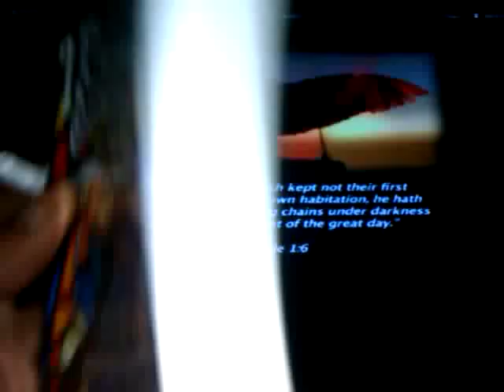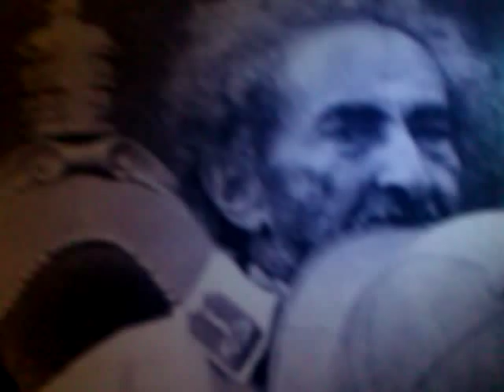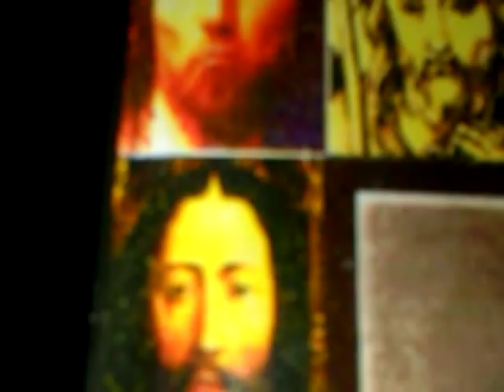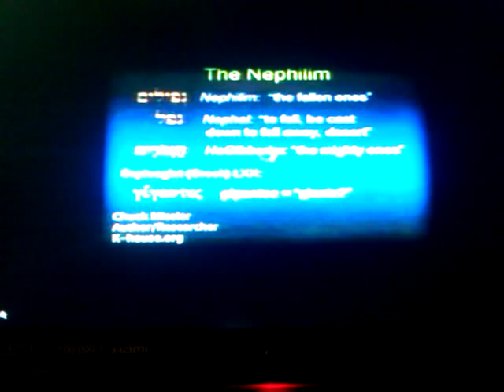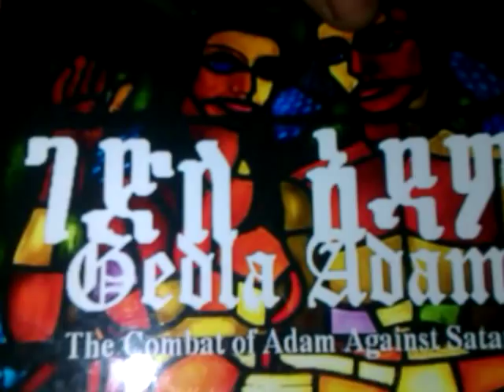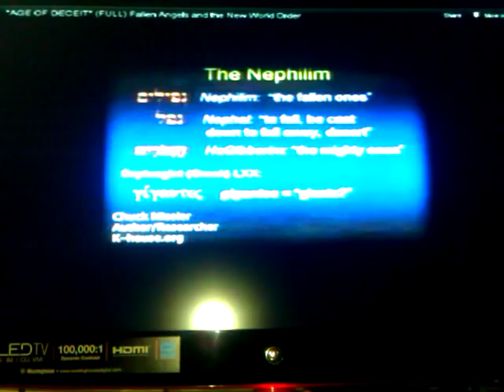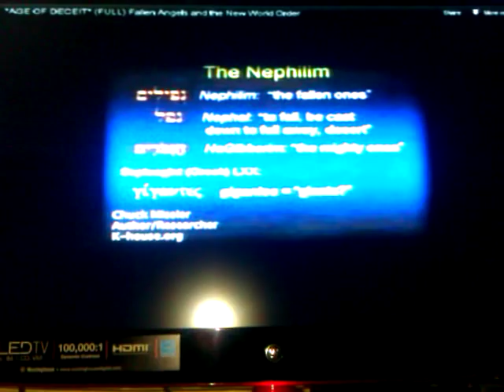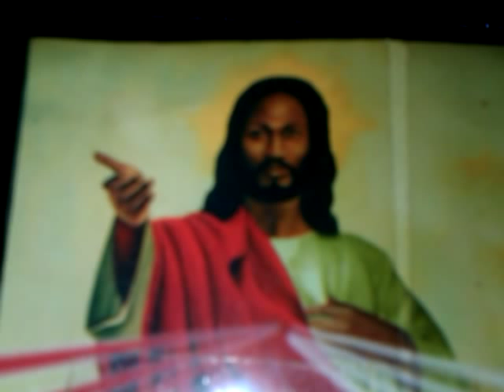RASTAFARI KNOWERS: SATANephilims vs. BaneHAELohim: SETH & JARED@GADLA ADAM - Pt2 "AGE OF DECEIT"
RASTAFARI KNOWERS: SATANephilims vs. BaneHAELohim: SETH & JARED@GADLA ADAM - Pt2 "AGE OF DECEIT" or also broadcast as RASTAFARI KNOWERS Pt2: Satan/CAINites vs. Son of SETH & JARED In GADLA ADAM "AGE OF DECEIT"  feat. Ras Iadonis Tafari; aka Wendim Yadon & Beta Rastafari of the LOJSociety.org

RASTAFARI KNOWERS pt1: "AGE OF DECEIT" Are Sons of God & Nephilim Fallen Angels the same? NO!  feat. Ras Iadonis Tafari; aka Wendim Yadon & Beta Rastafari of the LOJSociety.org

RASTAFARI Commentary on "AGE OF DECEIT" Fallen Angels and New World Order of the AGES pt1  feat. Ras Iadonis Tafari; aka Wendim Yadon & Beta Rastafari of the LOJSociety.org
Jah "Rastafari Movement (Religion)" Gadla Adam Holy Bible mystery Bani Ha-Elohim "Sons of God" "Sons of Seth" Ethiopic Enoch "Ethiopian Book of Jubilees" Kebra Nagast Noah's flood 120 years Fallen Angels "children of Cain" Watchers Nephilim NWO New World Order "New Age" Illuminati Alien Conspiracy "Age of Deceit" dvd

RSS#42.3 How MOSES Broke HA-ELOHIM's Vow to Destroy ISRAEL b/c Golden Calf Bling-Bling feat. Ras Iadonis Tafari; aka Wendim Yadon & Beta Rastafari of the LOJSociety.org

RASTAFARI ORIT RSS#42.1 Black BETA ISRAEL "12 Tribes" Judah & Benjamin Pt2 OT Vows, NT No Swearing feat. Ras Iadonis Tafari; aka Wendim Yadon & Beta Rastafari of the LOJSociety.org

Jah "Rastafari Movement (Religion)" Tisha B'av "African Zion" "Black Jews" Shashamene, Ethiopia Black people "Beta Israel" Hebrew "Book of Numbers" Mattot #42 12 Tribes vows swearing Masei #43 Journey Torah readings Amharic Orit Portion "Christ (Art Subject)" Holy Bible "Jesus (Deity)" "Haile Selassie I" "Lion of Judah" African American Negro Benjamin West Indian Haiti Hispanic "Africa (Continent)" EWF Malaku Bayen "Ethiopian World Federation"